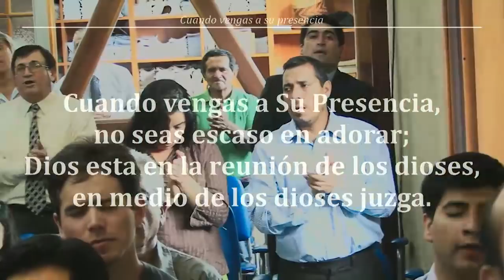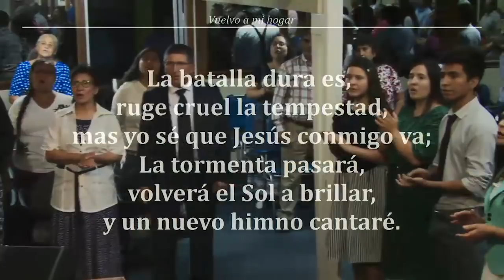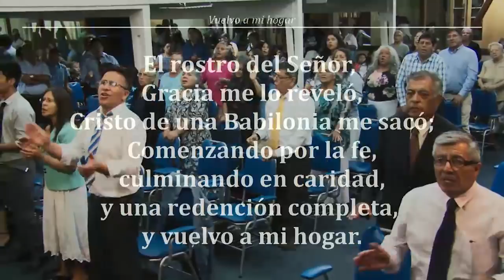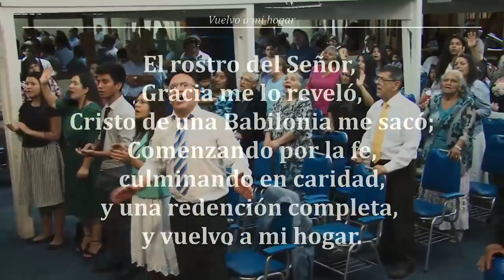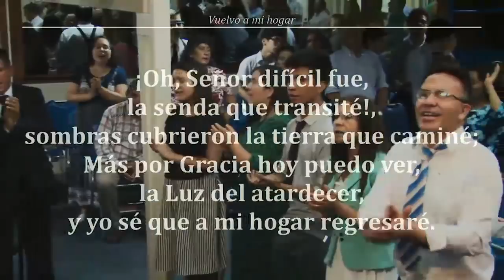Reunion Miercoles 14/02/2018 "El Terremoto de la Resurrección" - Hno. Francisco Guevara (Nicaragua)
Servicio del día miércoles 14 de Febrero.
En está oportunidad predica nuestro Hno. de Nicaragua, Francisco Guevara.